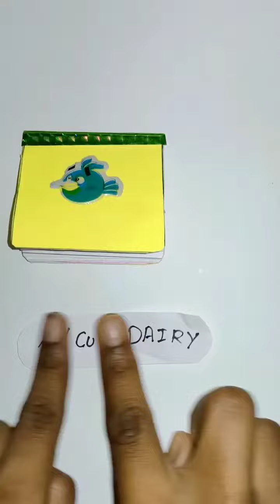How to make pocket dairy ll cute mini dairy ll very easy